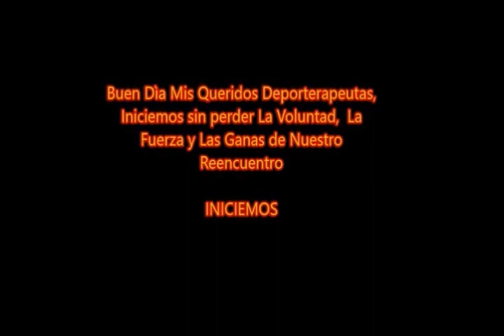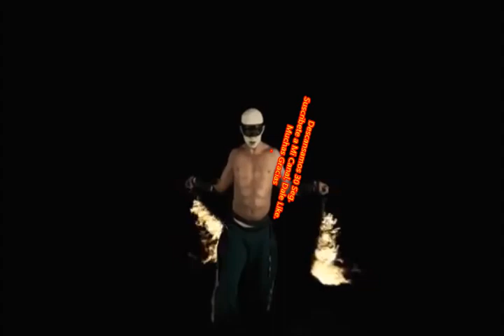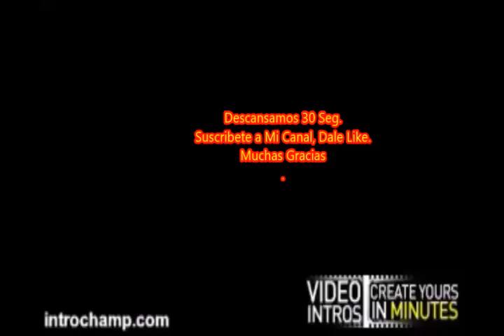Espalda en expansión, Curación Cuántica